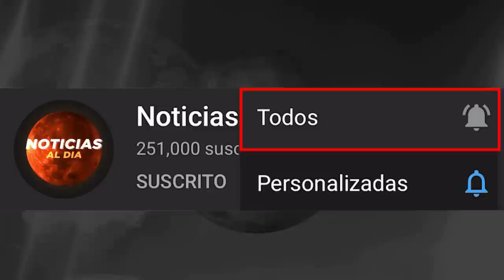RUSIA Y UCRANIA HOY NOTICIAS 13 DE SEPTIEMBRE 2022, FUERTE MENSAJE ULTIMAS NOTICIAS PRESTAMOS